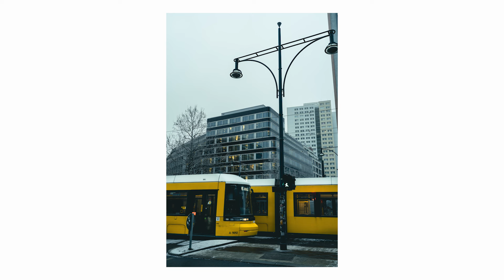Street Photography POV BERLINO | Il Ritorno a Berlino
Mi mancava così tanto questa città che ho deciso di tornarci, con 0° e tornando a Torino con tutti i malanni possibili... MA QUANTO MI SONO DIVERTITO🥰